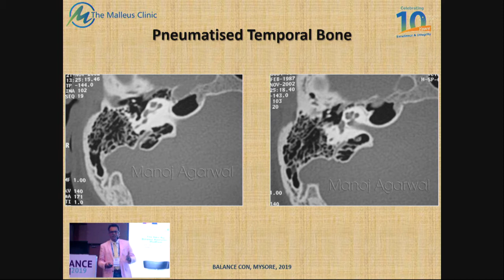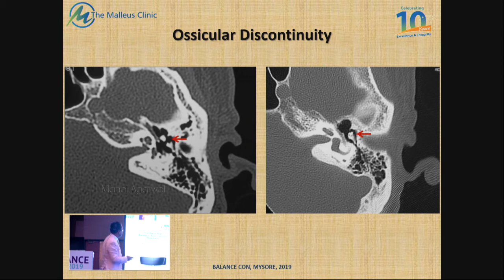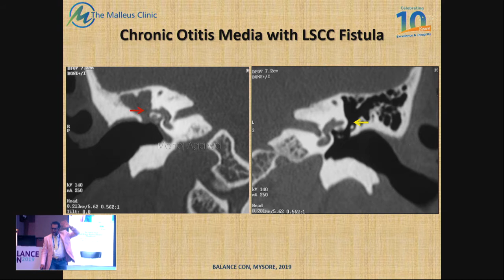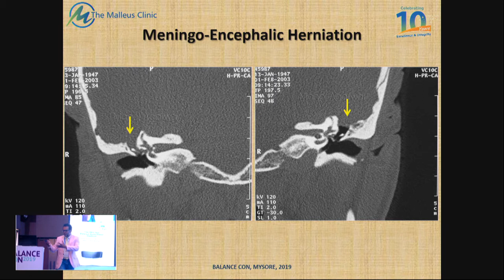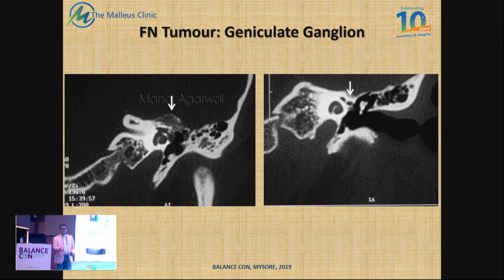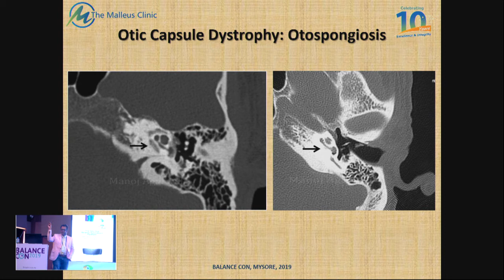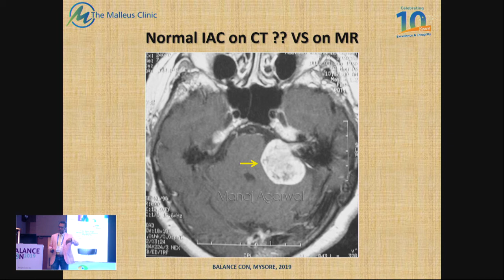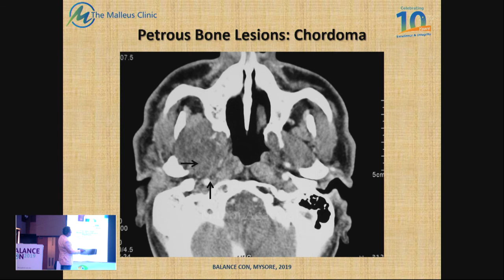Radiology of Temporal Bone - Master Class Part 2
Dr Manoj Agarwal, Kolkata